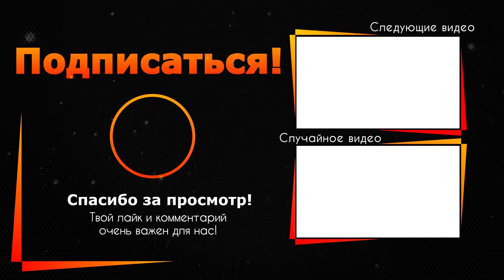Арбенина третий год борется со смертельным вирусом